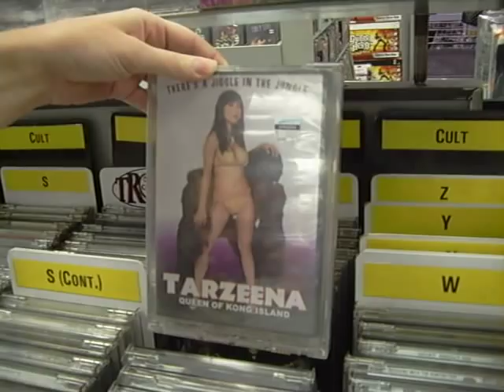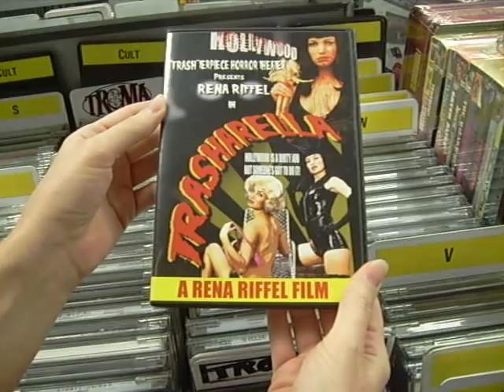Rena Riffel's TRASHARELLA interview, part 2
Rena Riffel (SHOWGIRLS, MULHOLLAND DRIVE) made an indy movie called TRASHERELLA and was interviewed by Reviewer Rob.